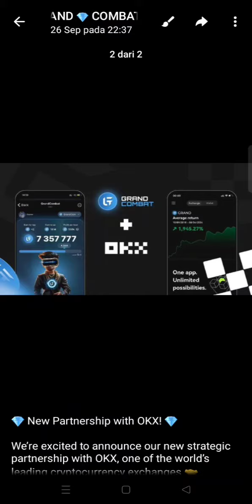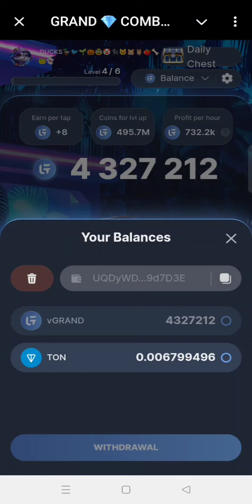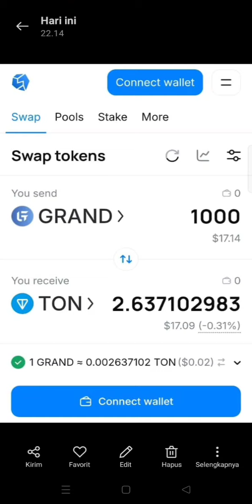1000 Token GRAND! = $17 💱Partnership with OKX 💡GRAND COMBAT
Pastinya Lebih JP BRUTAL!! ketimbang sih CURUT keciprut - Hamster Kombat 🐹 🙈🙊

Play with me, make your token GRAND!